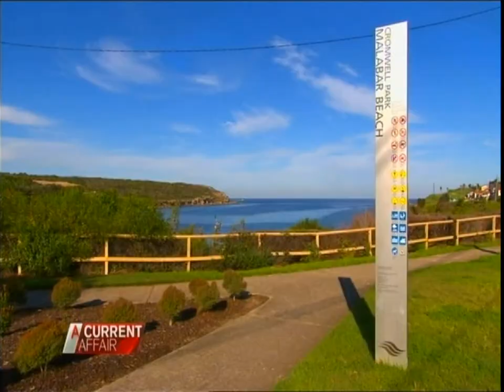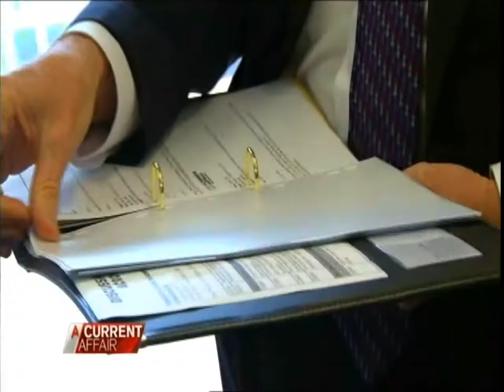Channel 9 A Current Affair's report on markmoran group Alzheimer's treatment program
The extraordinary Alzheimer's treatment  developed by markmoran group giving hope to sufferers -
Channel 9  A Current Affair's Report